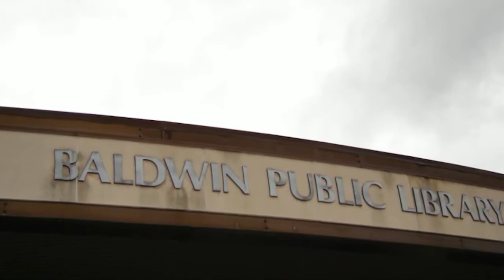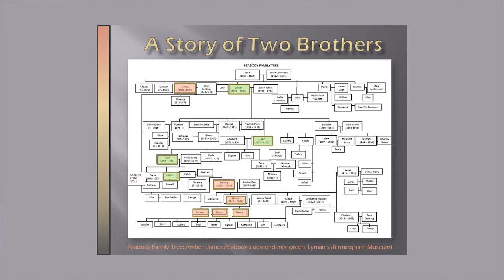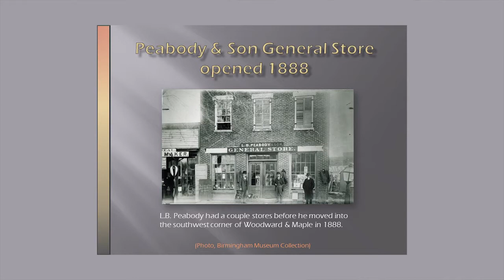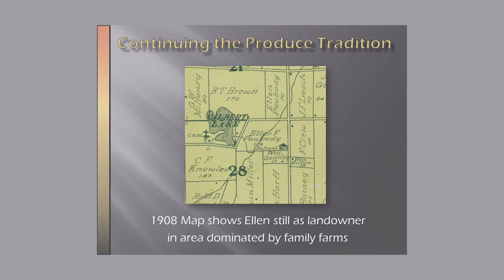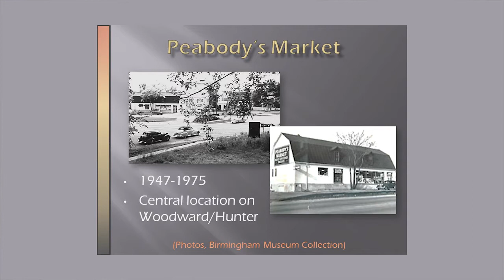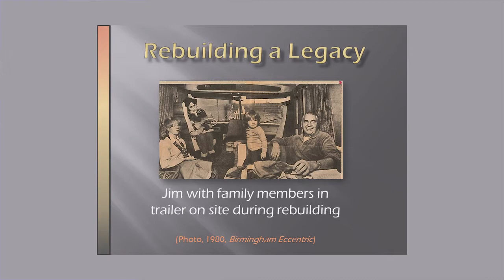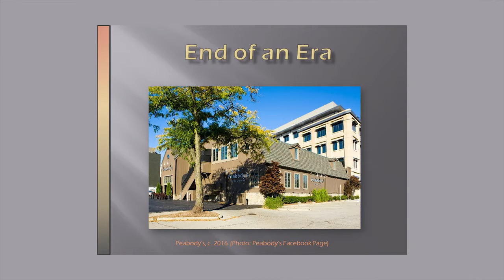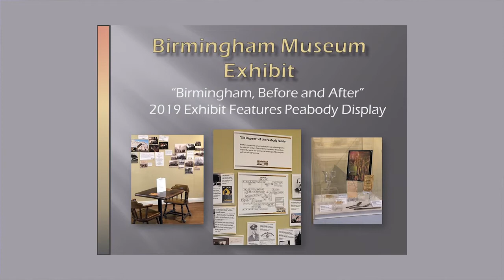Reunion with Birmingham's Favorite Family: the Peabody's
Presentation on the history of the Peabody family of Birmingham and Peabody's Restaurant including Barbara, Nancy, and Susan Peabody. November 14, 2019 at the Baldwin Public Library